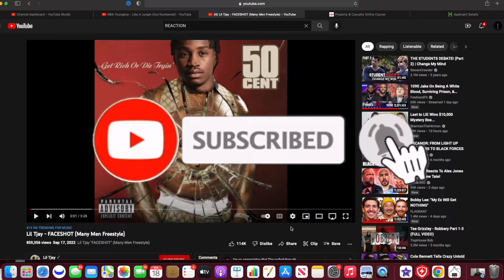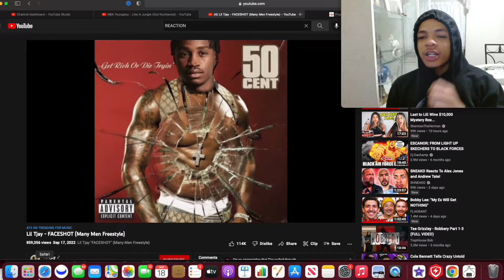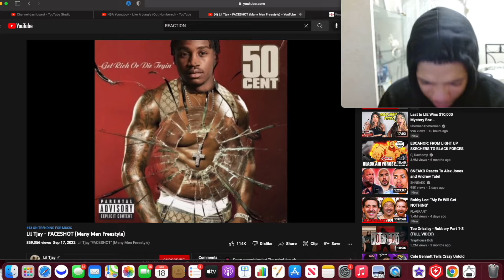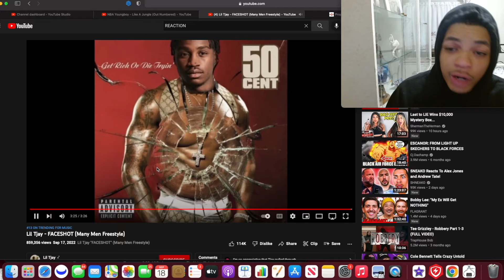Lil Tjay - FACESHOT (OFFICIAL REACTION )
This is my reaction to -  Lil Tjay - FACESHOT

Twitter.com/d_mac718
Instagram.com/MacTv_